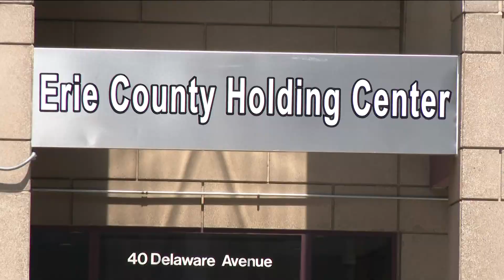Erie county Jail Division Receives Accreditation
The designation accounts for safety procedures... facility maintenance... medical standards... and 166 different policies and procedures